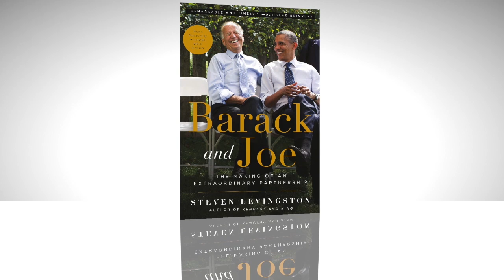Biden touts Obama ties as former president stays silent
Presidential candidate Joe Biden has bet much of his campaign on his association with former President Obama. Where Mr. Biden has loudly and often declared his attachment to the Obama legacy on the campaign trail, the former president has pointedly declined to offer anything like an endorsement for his loyal number two. James Rosen explores their relationship.

The National Desk (TND) brings you award-winning local storytelling from Sinclair Broadcast Group 70 + newsrooms across the USA and live feeds from throughout the world.